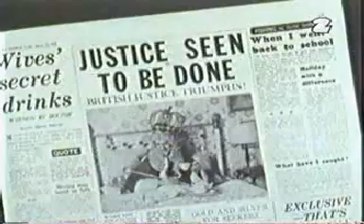Wystawa szajby doskonałej - Monty Python (skecz)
Skecz z odcinka 32.